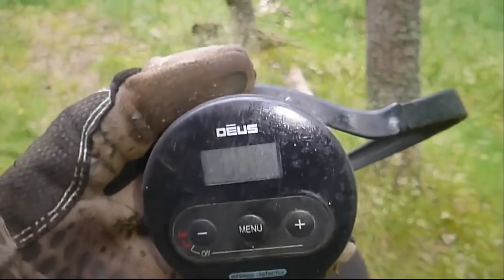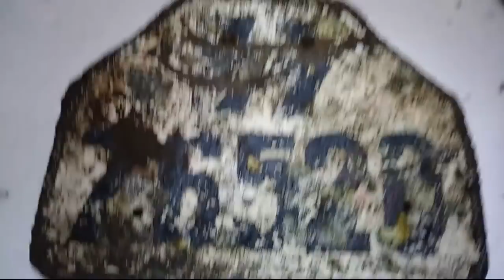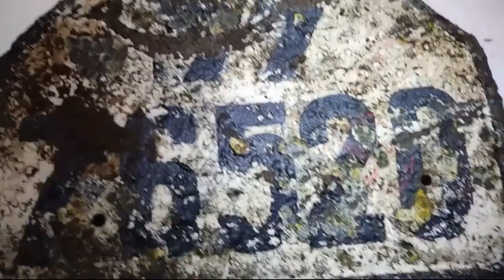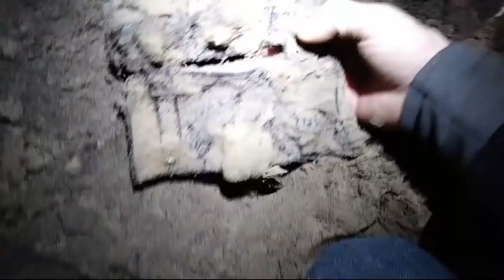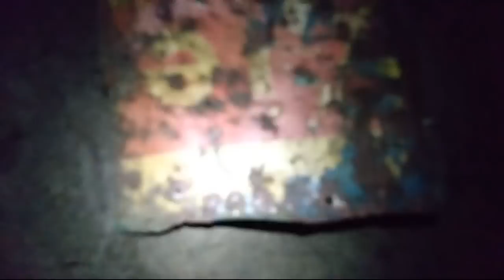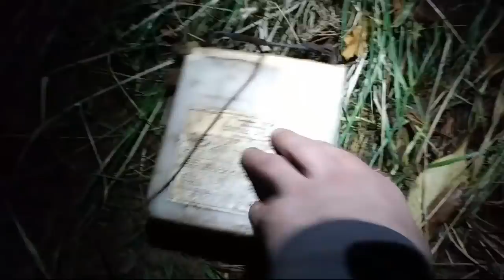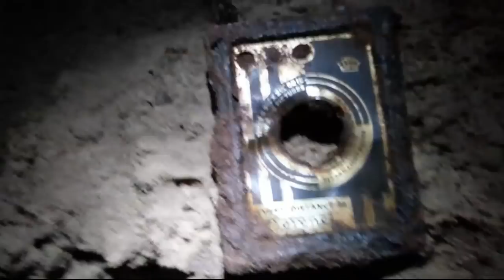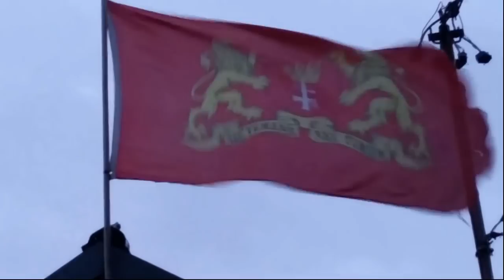Gdańskie Poszukiwania# 32-Rejestracja SS , G.R 111 , Klamra -WH ,Wykopki ,Deus xp